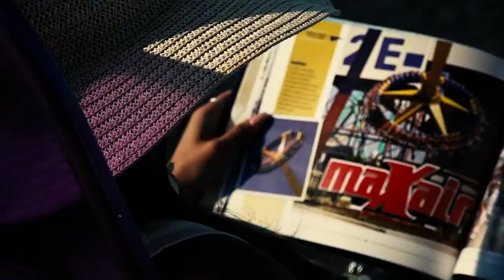Cedar Point Wicked Twister Removal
My thoughts on Wicked Twister removal and what that means for 2022/ 2023.